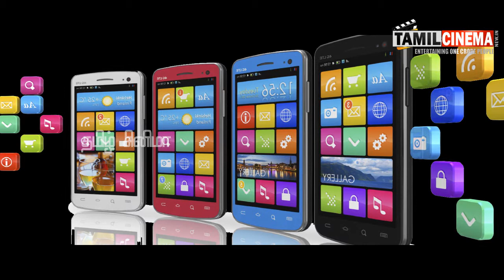விஸ்வருபம் எடுக்கும் Swiggy ஆர்டர் செய்த நூடுல்சில் ரத்தக்கறை பேண்டேஜ்| Tamil Cinema News